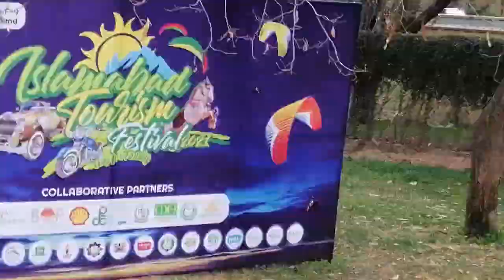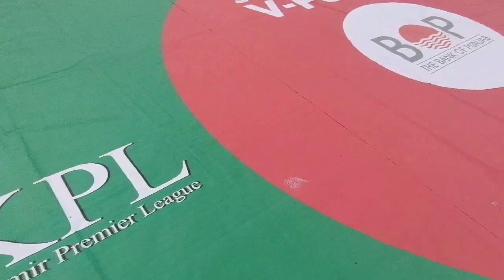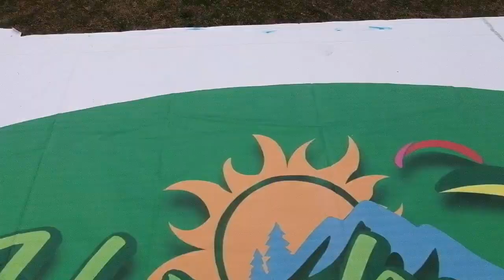Paragliding Accuracy Landing Event |Islamabad Tourism Festival 2021| Final Day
A Great Paragliding event was organized in Islamabad, Many pilots from all around came to participate, the winds and weather wasnt v good for flying but the pilots and spectators enjoyed the event.
Beautiuful Pakistan